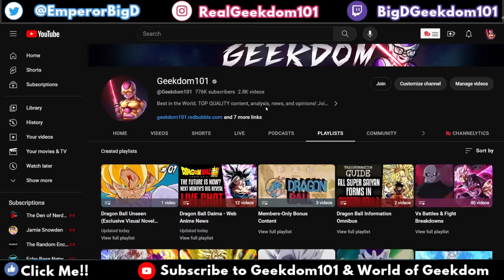Dragon Ball Daima Trailer 2 Reaction & Breakdown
The NEW Dragon Ball 2024 Anime Dragon Ball Daima Trailer 2 Reaction & Breakdown from the Dragon Ball Games Battle Hour. Goku battles some enemies in Dragon Ball Daima and today we have our trailer breakdown.